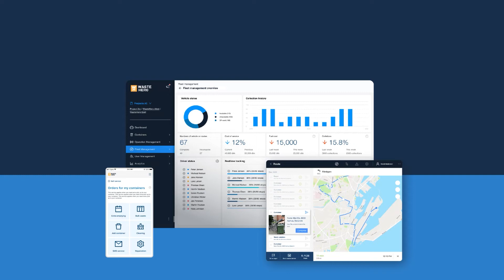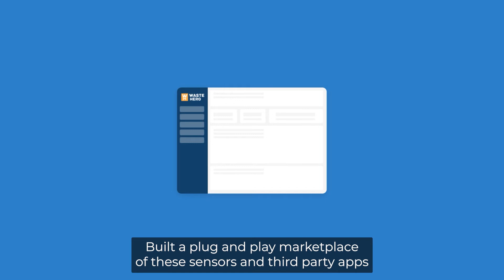An Introduction to the WasteHero Solution, with CEO and Founder, Hussam Mansour!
WasteHero is the #1 SaaS Operating System for Municipal Waste Management!

Providing best in class enterprise cloud software for digitalising and optimising municipal waste management operations. We deliver smart, sustainable and profitable solutions to in-house teams at local authorities and private haulers.